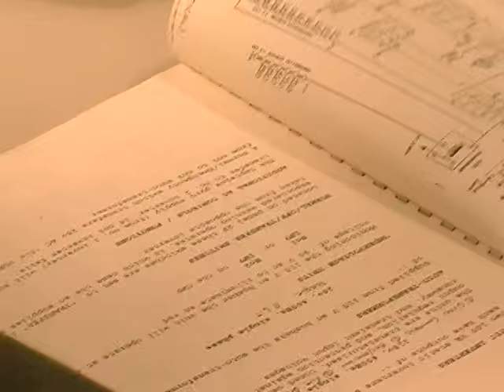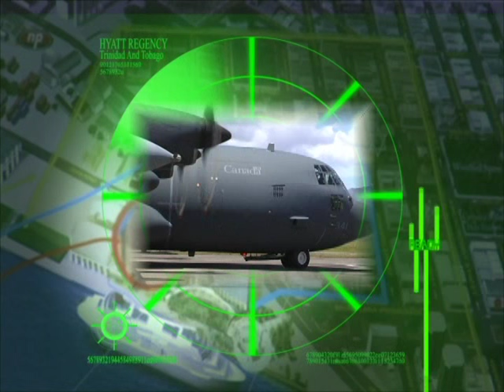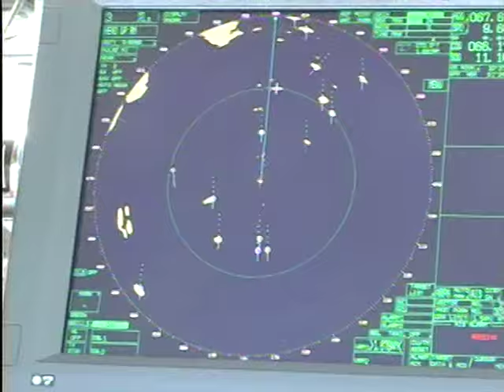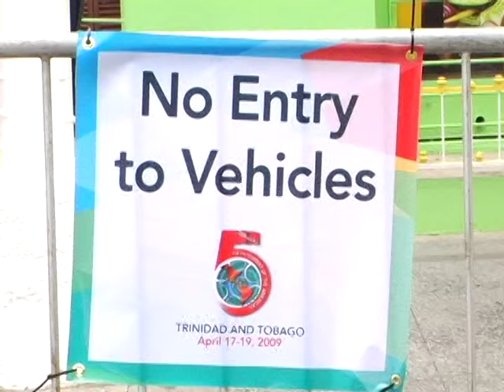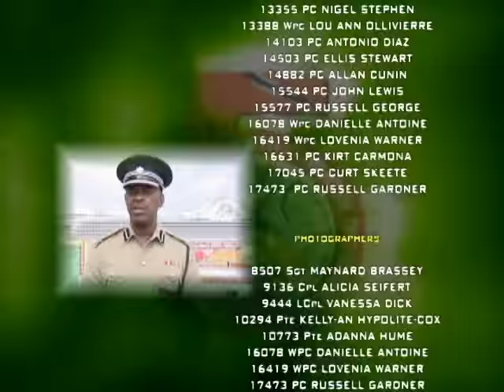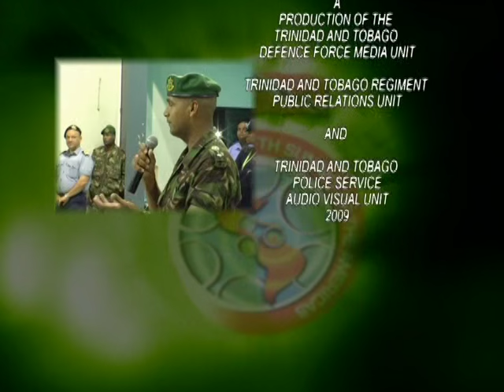Fifth Summit of the Americas Trinidad & Tobago 2009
17 - 19 April 2009, Caricom Forces securing 34 presidents of North America, Central America, the Caribbean and South America: Barack Obama, Hugo Chavez, Lula da Silva, etc
Gordon Brunswijk joined the multi-national task forces for Suriname.